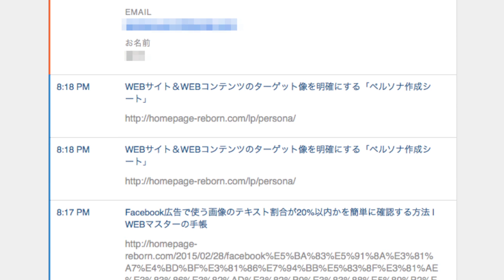WEBサイトのリード獲得に超オススメツール「Leadin」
リード獲得用のフォームを設置できるだけでなく、コンバージョンした人の分析までできる「Leadin」が素晴らしい！

📣 Periscope（ペリスコープ）でライブ放送している人集まれ！

📚オンライン学習サービス ACTにて講座を開講中📚

📝WordPressを使った知識ゼロからのホームページ作成講座

📝中小零細企業のための企業ブログの始め方

📝ソーシャルメディアで成果を出すための企業アカウント運営講座